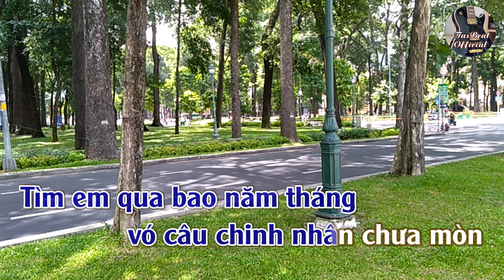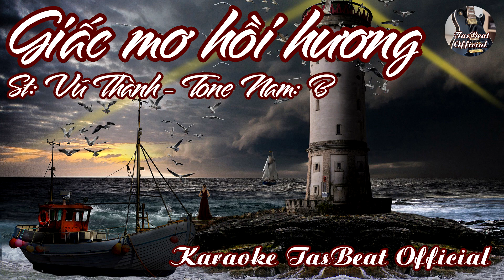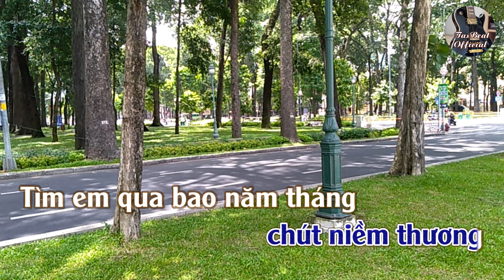Karaoke Giấc Mơ Hồi Hương Tone Nam | TAS BEAT